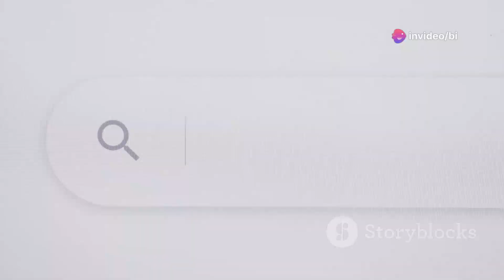Starlink: İnternetin Geleceği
Starlink, SpaceX tarafından geliştirilen ve işletilen bir uydu internet ağıdır. Amacı, dünya genelinde geniş bant internet erişimini artırmak ve internet bağlantısının zayıf veya hiç olmadığı bölgelerde yüksek hızlı internet sunmaktır.